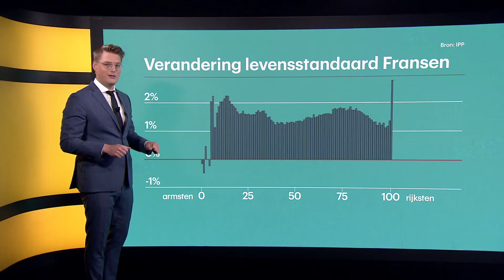Macron weer president: deze uitdagingen staan hem te wachten • Z zoekt uit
Zittend president Macron heeft de verkiezingen in Frankrijk gewonnen van Marine Le Pen, maar de strijd is nog niet gestreden. Deze uitdagingen staan hem te wachten.